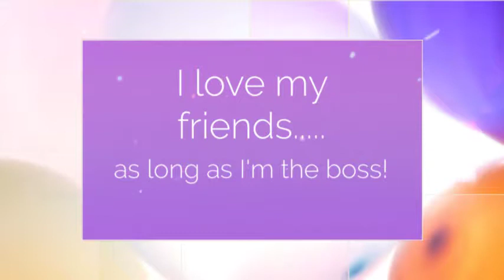*ADOPTED!* Chips Adoption Video 480p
Chip (aka Chip Gaines) is a 4 to 5 year old, 15 pound Shih Tzu/Poodle Mix.  This happy little guy will melt your heart! You need only to make eye contact with him and that tail starts wagging.  Chip was picked up by Animal Control as a stray and spent some time in shelter, but it’s obvious that he was someone’s pet.  He is housebroken, knows basic commands, and does not need (nor likes) to be crated.  He makes himself right at home at the foot of your bed and wants to be your constant companion.  Chip is very happy being part of a family, greeting guests, meeting new people and dogs, going for car rides, going to visit grandma, neighbors and pet stores.  He loves chasing tennis balls, going for walks and watching birds.

Chips acts very confident but he has been through a lot in his life and is slow to trust and adjust.  He needs someone to be patient with him and reassure him that he is safe and will not receive physical punishment.  He’s independent and likes to decided when he’s ready for affection, to be picked up or snuggled and he needs someone who will understand and respect that. He will give a short growl if he’s not ready for that.  After a few weeks (or sooner) your patience will pay off and your heart will melt the first time he jumps into your lap, moves in for a morning belly rub, or wiggles his whole body while celebrating your return from the grocery store.

Chip is not food aggressive and waits his turn patiently at feeding time and treat time and has greeted every dog he has met in a positive manner.  If he is sharing his home with other dogs, the introduction should me made slowly.  Chip is friendly but can be nervous and defensive if other dogs are rough housing or excited.  His foster brother and sister are very passive and tend to let Chip run the show.  Patience is the key to make a good transition for Chip, but once he feels safe, he will be a happy family member.

Chip can be left alone for long or short periods of time with no destructive behavior or accidents. Being in the same room with someone he loves is a must and he is not thrilled to be left outside alone.  His coat is extremely soft and non-shedding.
Chip is neutered, heartworm negative and on prevention, up to date on all vaccinations..   Chip has been diagnosed with juvenile cataracts that will need to come out at some point.  He has one medium in one eye and one very small one in the other.  He can see around each of them at the moment.  They can be removed once they are fully formed.  Chip’s adoption fee is $375.